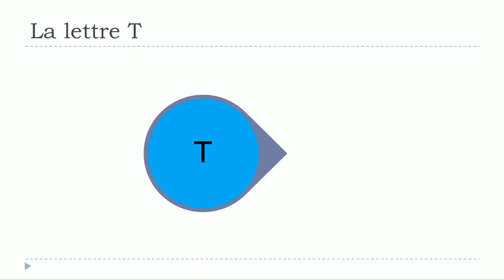FRENCH WITH VINCENT # La lettre T + voyelles